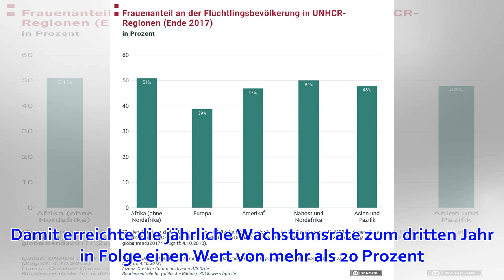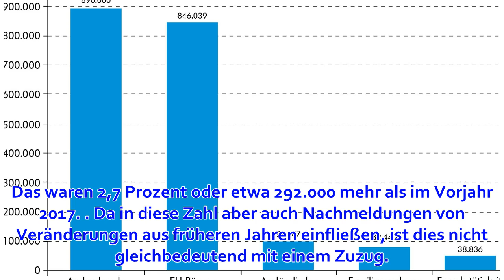Erwerbsmigration: Zahl der ausländischen Arbeitskäfte erneut deutlich gestiegen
Die Zahl der Ausländerinnen und Ausländer aus Staaten außerhalb der Europäischen Union, die als Arbeitskräfte nach Deutschland kommen, ist im vergangenen Jahr erneut stark gestiegen. Nach Angaben des Statistischen Bundesamts besaßen Ende 2018 rund 266.000 ...